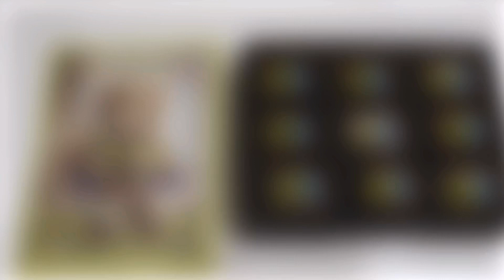Smokey battles and other cool cats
More information about FIP (Feline Infectious Peritonitis)